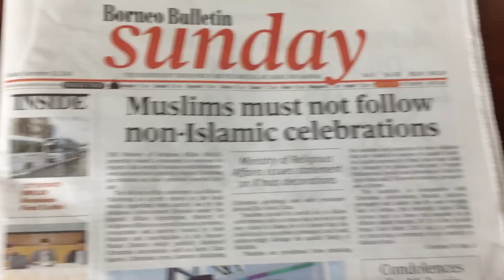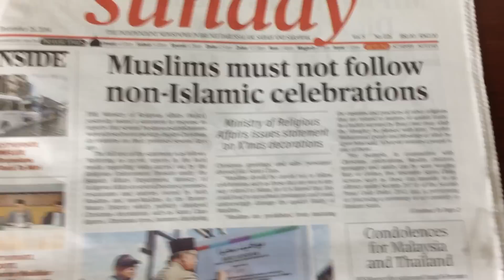A Day in Brunei, Bill McKay, Xmas 2014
Just visited my 142nd country Brunei (has only taken me 40 years). Borders Malaysia. Muslim. Small. A Sultanate. Strictly no alcohol. Clean. Rich as hell - they even have a monument to the billionth barrel of oil they pumped. This video shows the open market, then the largest water village in the world (‘Venice of the East’), the Sultan Omar Ali Saifuddien Mosque (largest mosque in Southeast Asia), and the Royal Regalia Museum.